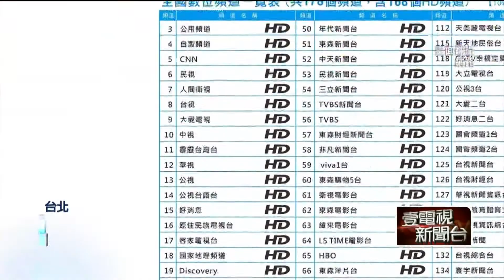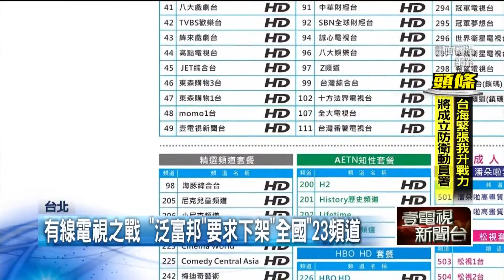【新聞一點靈】有線電視風暴 富邦花蓮OTT爆踩紅線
富邦凱擘有線電視，今年3月申請跨區花蓮經營，才被NCC否決，但集團旗下台灣大哥大「台固媒體」其後變相在花蓮上市，跨區提供影音、寬頻上網服務，引發NCC關注，表示將介入蒐證是否有違法行為。

富邦集團台灣大哥大旗下「台灣大寬頻」，在花蓮跨區提供影音、寬頻上網服務，號稱可提供80個頻道，引起NCC關注。今天(7日)NCC主委陳耀祥到立院備詢，強調已經針對富邦列案審查，一切都得依照執照進行管制，如果查出違法，將會依法開罰。

新北市有線電視風暴再起。「泛富邦」有線集團發動全面封殺，不僅要求全國數位下架23個主流頻道，禁止全國把23個頻道列入110年度費審資料，並禁止全國擴大新行政區開播，而全國數位狀告公平會進行反擊，指「泛富邦」影響有線電視頻道授權市場供需的市場功能，違反公平交易法。